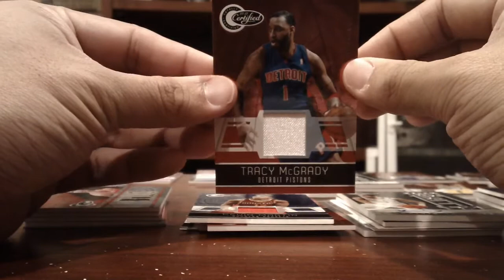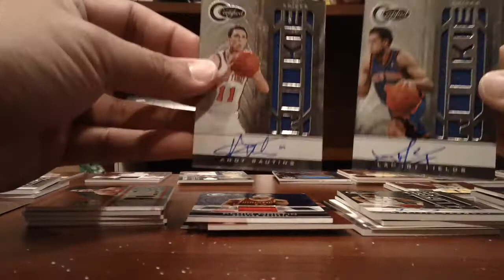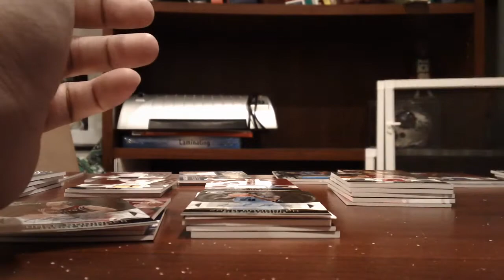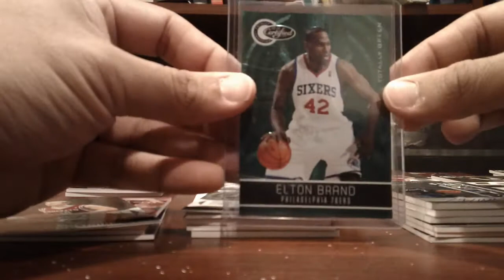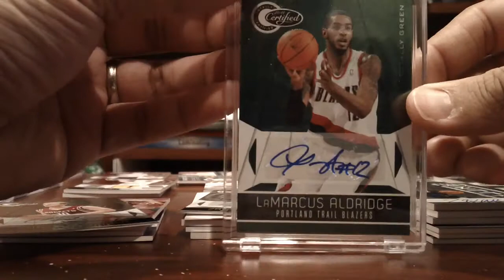10/11 Totally Certified 12 Box Case Break RECAP EMERALD FUN 1-23-12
Thanks to everyone for getting in.  Here are the team matchups

artyusmc Knicks
blkmamba4life Wizards
cowboyzqna Pistons
dakinjay Hornets
gemxwave Kings
goldenboy32873 Hawks
Grandma Harris Jazz
JohnBfree29 Rockets
jtan234 Pacers
kaizen18 Magic
lebonexquisite Bucks
manspokane Clippers
MrCHEESETANK Grizzlies
nlr4434 Mavericks
nlr4434 Timberwolves
nlr4434 Warriors
nlr4434 Nuggets
nutt8711 Suns
RobinsonChirinosFan38 Bulls
roostin17 Lakers
supercowboys71 Heat
thenbacardcollector 76ers
thenbacardcollector Thunder
theThexa Spurs
veafy83 Blazers
voostin17 Celtics